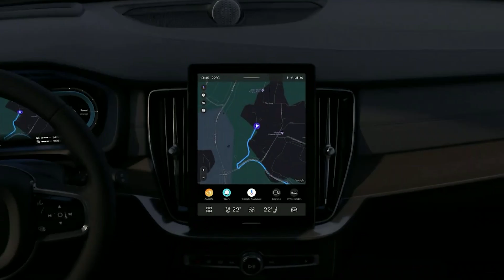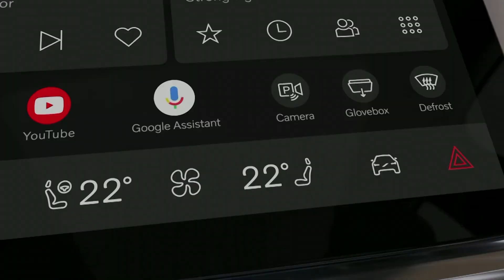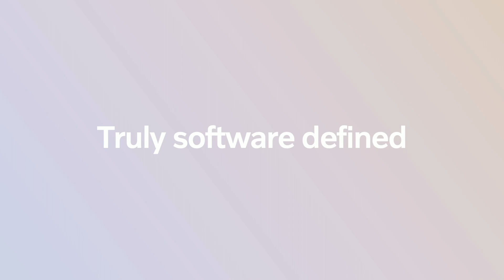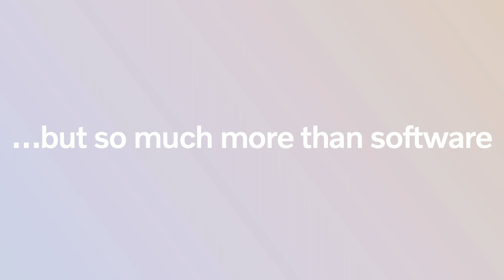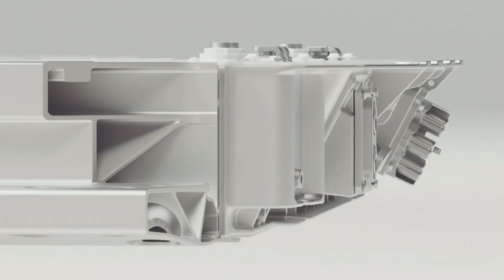The automotive superset tech stack: Scale and innovation | Anders Bell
At Intersect 24, a global network of automotive, AI, and technology executives shared insights on vehicle software and artificial intelligence and discussed the future of the industry.

In this lightning talk, Anders Bell (Chief Engineering and Technology Officer, Volvo Cars) shares Volvo’s take on a true software-defined vehicle and scalable vehicle architecture.